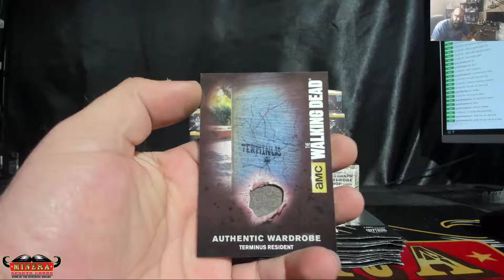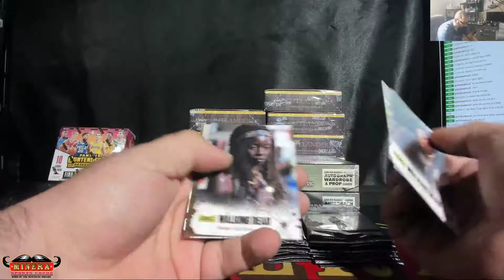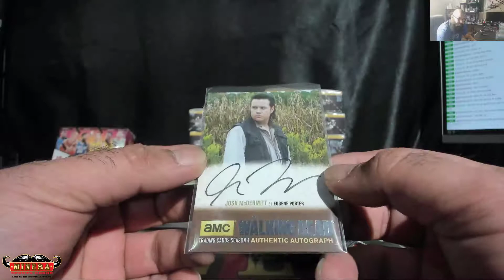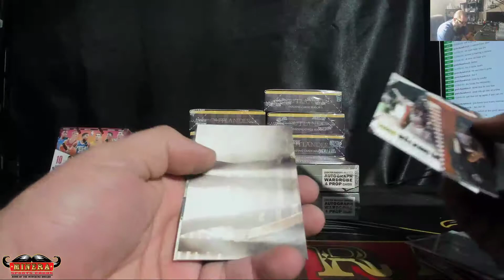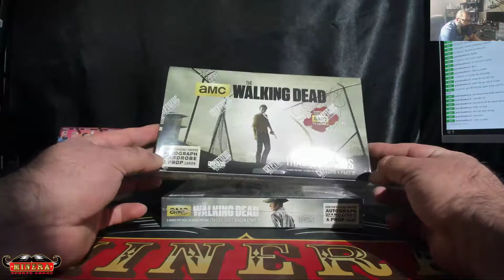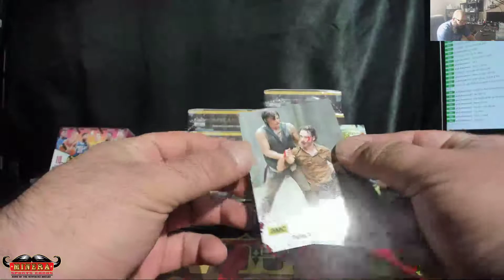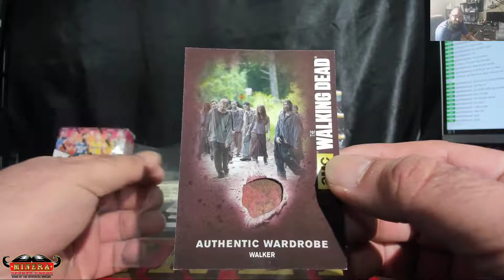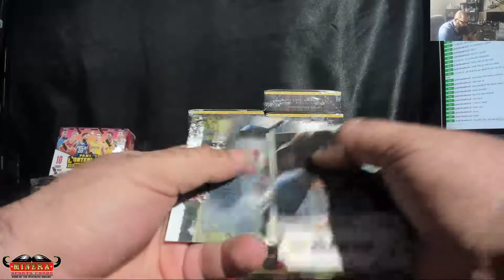patchautos~Cryptozoic The Walking Dead Season 4 Part 1 & 2 Hobby Box Break